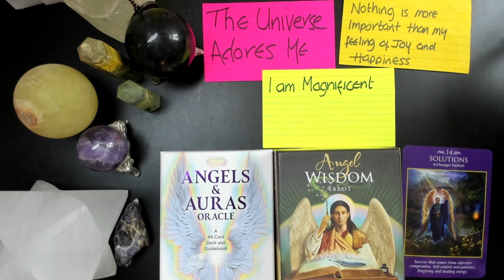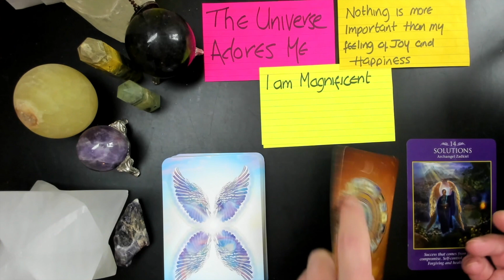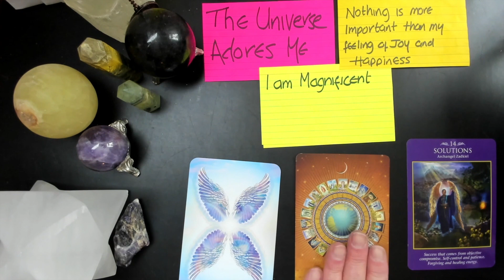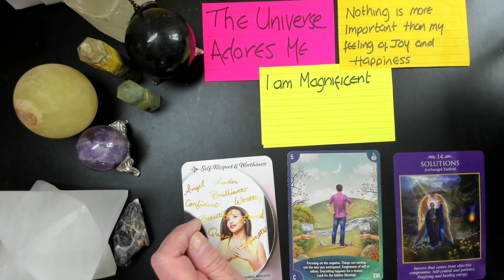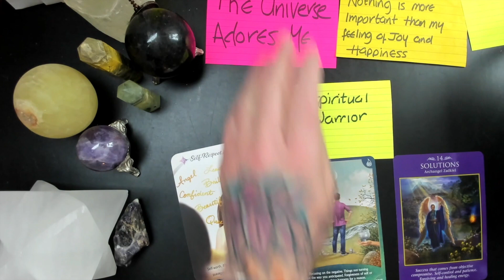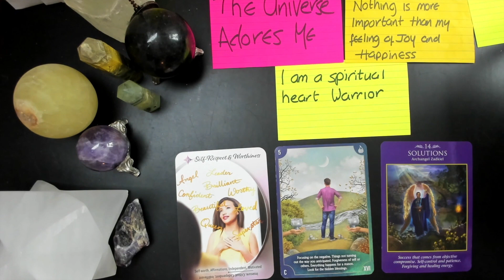Kev's Card of the Day 1173 SELF-RESPECT & WORTHINESS -- ARE WONDERFUL VIRTUES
Kev's cardoftheday is number 35 SELF RESPECT AND WORTHINESS from Angels and Auras Oracle Deck by @RadleighValentineand @DougallFraser, along with Angel Wisdom Tarot deck by @RadleighValentine. Kev's cardoftheweek is number 14 Solutions from Archangel Power Tarot also by @RadleighValentine -- Joy, opulence, abundance, harmony and all things magical are virtues we often forget. Put your self first and see how much is left over for others.